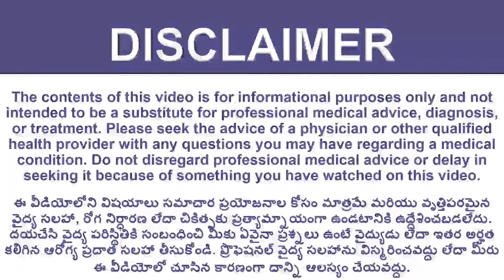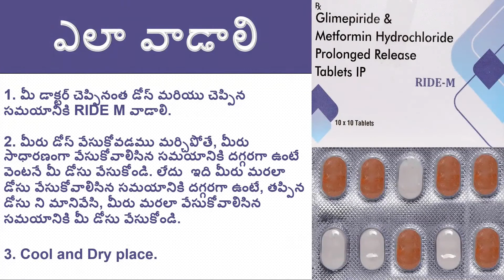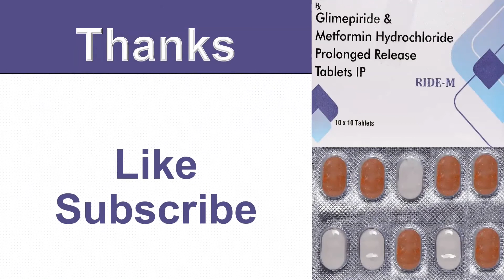RIDE-M Tablets uses and Side Effects in Telugu | Glimepiride, Metformin Uses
RIDE-M Tablets uses in Telugu
RIDE-M Tablets Side Effects in Telugu
How to use RIDE-M Tablets in Telugu

Glimepiride, Metformin Uses in Telugu
Glimepiride, Metformin Side Effects in Telugu